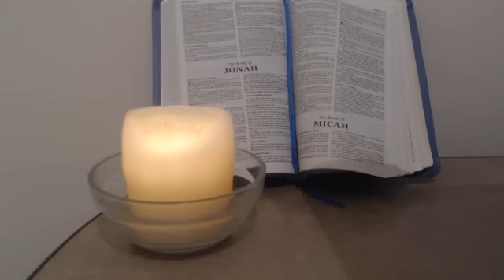Word and Vision from FATHER GOD YAHWEH: IT'S OF UPMOST IMPORTANCE TO BE IN MY HOLY WORD EVERYDAY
Vision received during night prayer 5 February 2016:

I see people going two different direction in escalators, and the escalators were packed.  One escalator I was shown was gradually going up to heaven, to the right.  The other escalator, going to the left, went a little further on its path; then all of a sudden it dropped off and the people were falling down into the depths of hell.

Please take this Word into prayer.

1 John 2:1-3, My little children, these things write I unto you, that ye sin not.  And if any man sin, we have an advocate with the Father, Jesus Christ the Righteous: 2 And He is the Propitiation for our sins: and not for ours only, but also for the sins of the whole world.  3 And hereby we do know that we know Him, if we keep His Commandments.

I received this Word from Father God Yahweh at 7:13 am on 10 February 2016:

Daughter of Zion and of Mine Own Heart, write Father Yahweh Elohim Eternal’s Words for all to hear, see, experience, and obey:

It has been a while now, but My Daughter is now refreshed and ready to have her second season of this ministry.  There are going to be three Messages in a day, for My Children of earth to read and comprehend.  There will be times when she will not get to many of the comments and emails in a timely manner.  She will write My Perfect Words and she will write what I give her in visions.  She will not be available for any opinions or what she thinks about what I have given her in a Message.  She will only know what I tell her.  These Messages may turn many away, as they may not be popular with My Children.  I have instructed her to only say what I tell her.  Now that I have laid out the foundation, I will begin My First Message.  Children of the earth, as you are calculating in your heads how many years the tribulation is going to be, I will tell you some things.  It is of the upmost importance that you are in My Holy Scriptures every day in order for you not to be deceived in what is coming.  For to know My Word is nourishment to your bones and is meat for you to digest.  It will help you to know what is evil and directly from the enemy; and what My Word says, which is True.  My Perfect and Inerrant Words are True.  My Son is so busy right now trying to get this last generation of My People in God’s Holy Word.  It will save you from making dark errors, and from following the voice of My enemy.  For it is written, that I, Jehovah God AM going to allow satan a little, so very little time to wear out the saints.  It will be oh so important for My People to know not to take the mark of the beast.  It will be so important to know that satan is the great liar and deceiver and he will have some of My Creation to do his bidding.  My Children of earth, time is slipping away for My Indignation to be poured out.  Listen to My Son.  Hear His Knocks on your heart.  Allow Him to come in and sup with you.  Ask sincerely for His Forgiveness.  Live for Him and be saved from My Wrath.

Father Yahweh Eternal, Mighty and True has spoken!